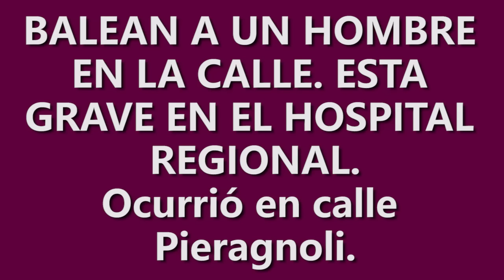BALEAN A UN HOMBRE EN LA CALLE. ESTA GRAVE.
Ocurrió en calle Pieragnoli.
César Brandt / Jefe de Operaciones de la Policía